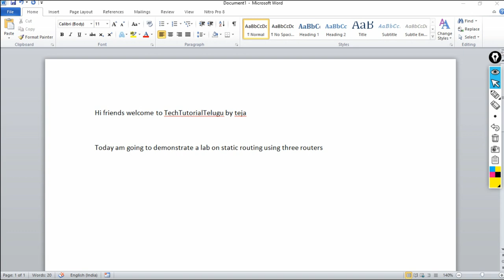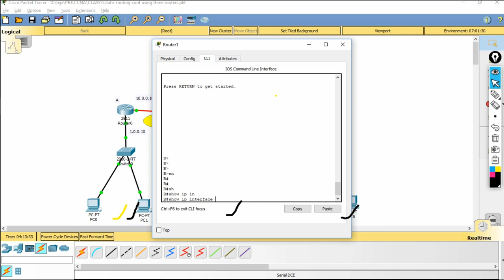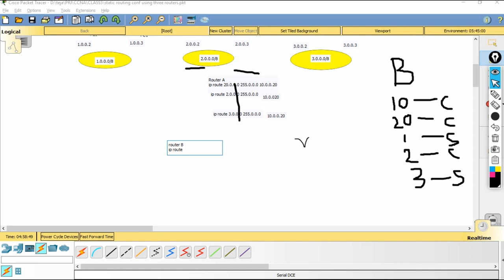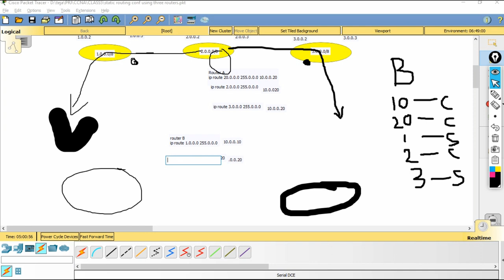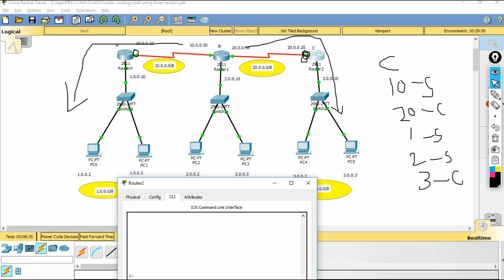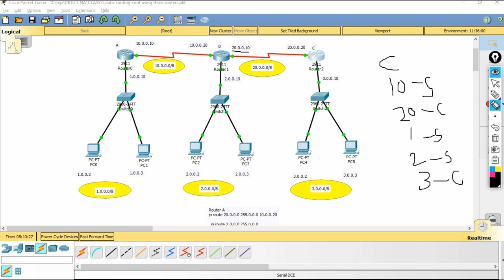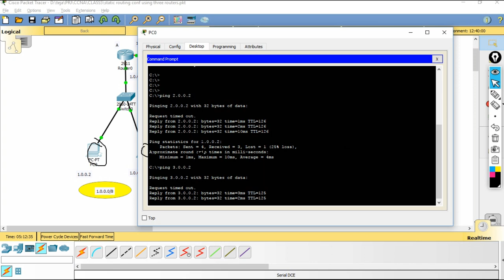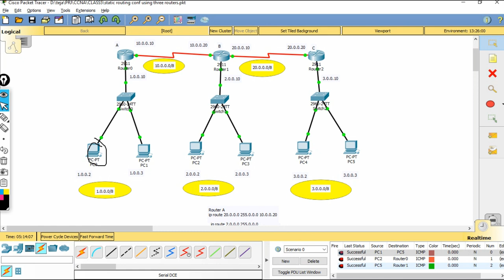Static routing tutorial in telugu using three routers theory with practical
In this video am going to demonstrate how to configure static routing in Cisco packet tracer in detail using three routers